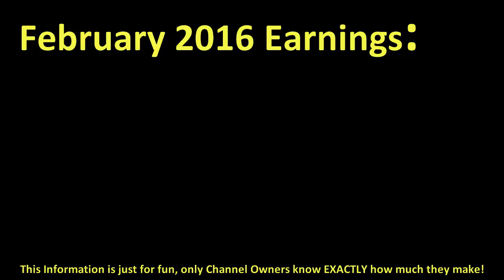How much FREEKICKERZ made money on YouTube { In February 2016 }